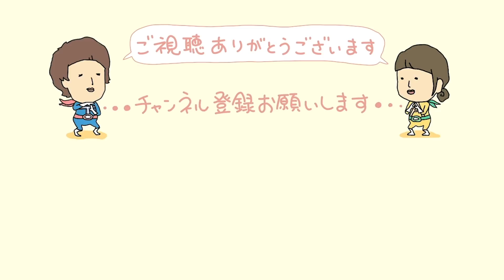20時の仕事終わりに見切り品で作るアパート住みアラサー夫婦のリアルな晩ごはん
東京すみっこのアパートに暮らしてますフーフーズです🙇‍♂️🙇‍♀️
仕事でスーパーに行くのが遅くなりまして、今回は見切り品で作る晩ごはんでございます🍚
焼き鳥のお惣菜に値引きシールが貼られるのをAちゃんとウロウロしながら待ってました笑

焼き鳥親子丼はそりゃ最高でした！
こういう日も良いですよね😌

パートで家庭を支えてくれるAちゃん(妻)を全力で楽しませるサイレントT(夫)の夫婦チャンネルです!!
1ヶ月の食費2.5万円ほどの"ゆる節約"をしながら暮らしてます。

妻が寝てる横で何かをするチャンネルも覗いて下さいませ▼

ワレワレ夫婦と一緒に歳をとっていきましょよね〜